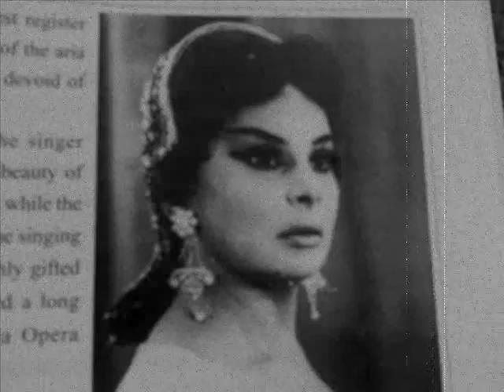Medea Amiranashvili: georgian Soprano: Puccini "Tosca"